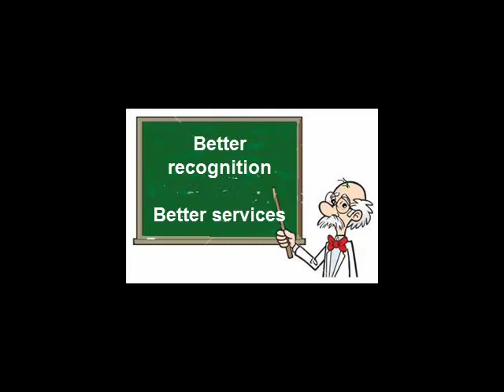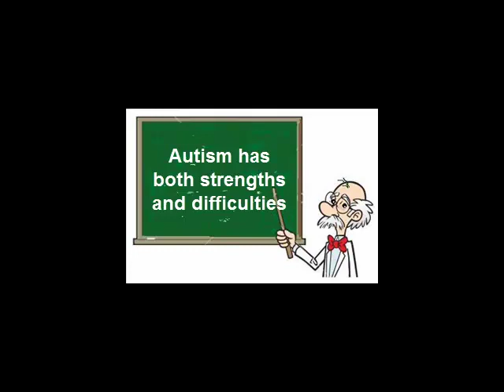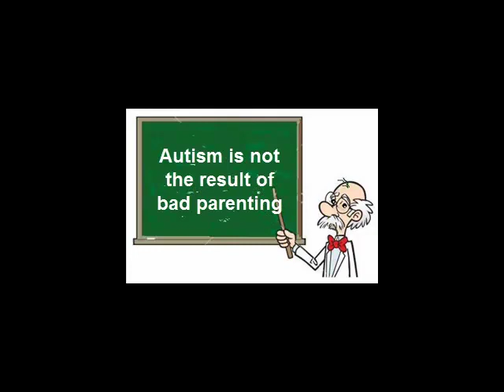The Facts About Autism